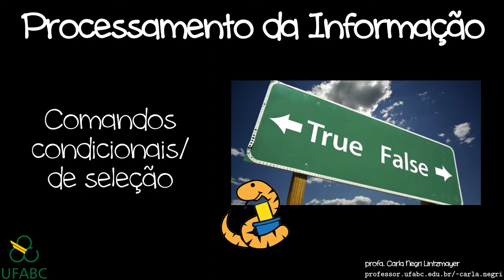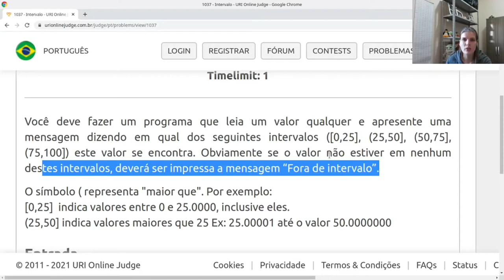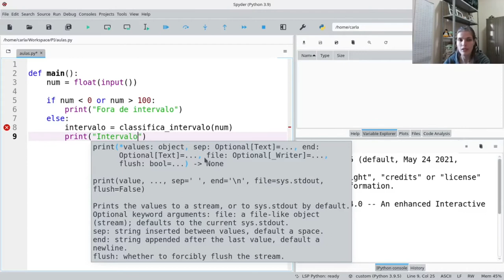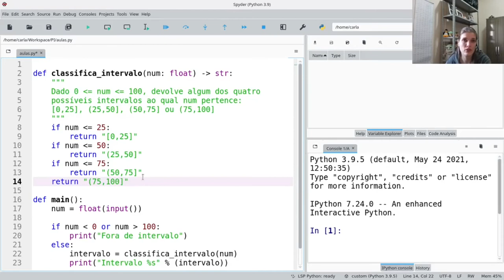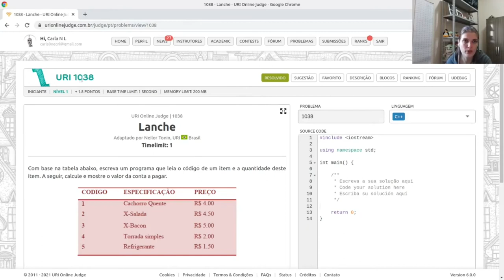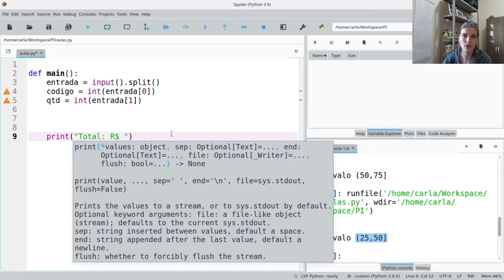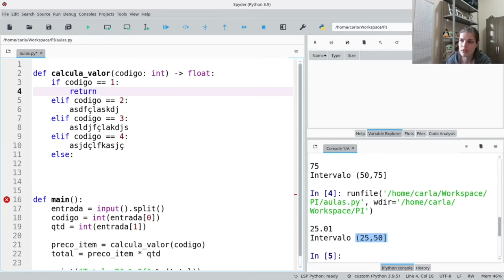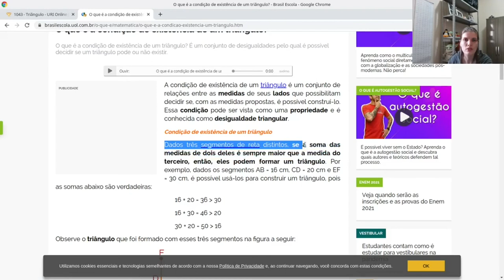PI - Exemplos com comandos condicionais (em Python)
Alguns exercícios em Python usando condicionais.